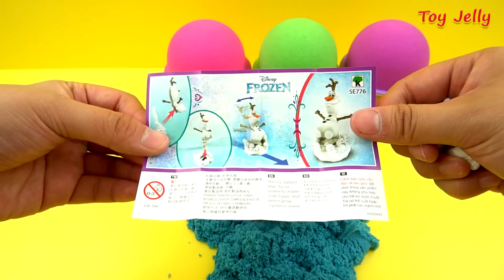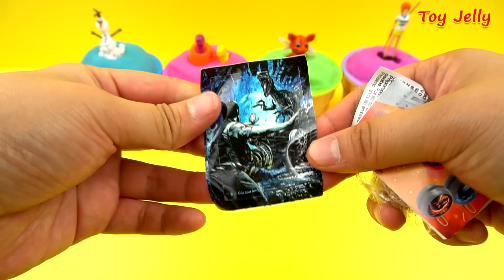Kinetic Sand VS Mad Matter Kinetic Sand Ice Cream Kinder Surprise Toys Nursery Rhyme Fun for Kids